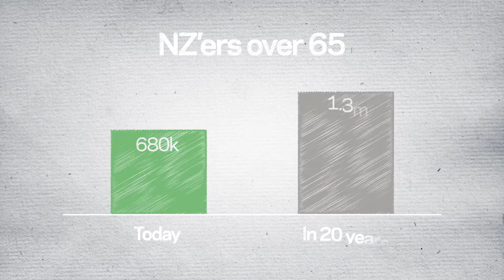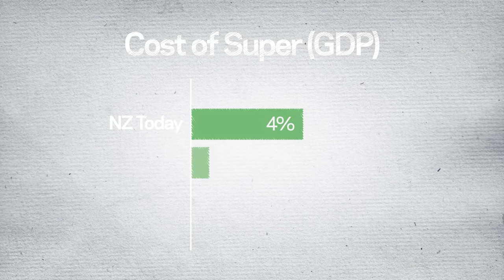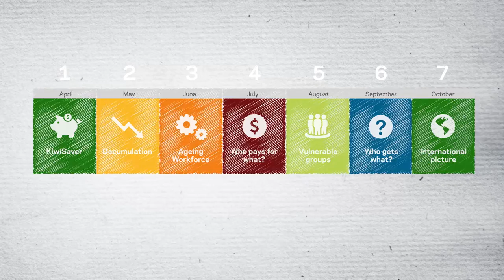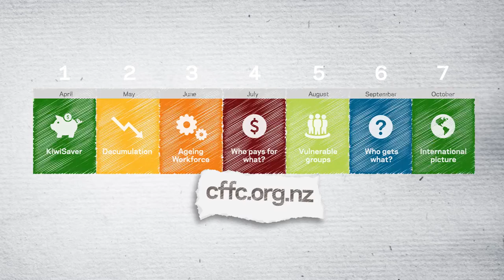Retirement Income Review 2016